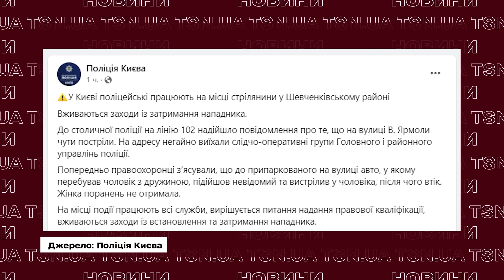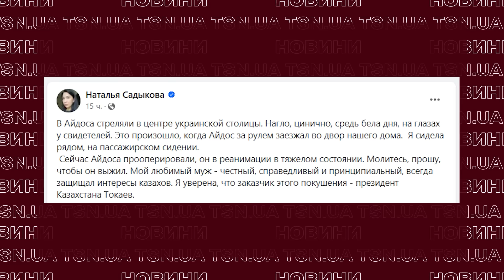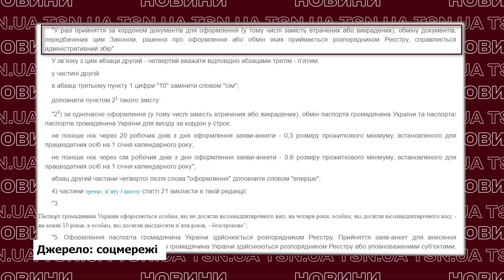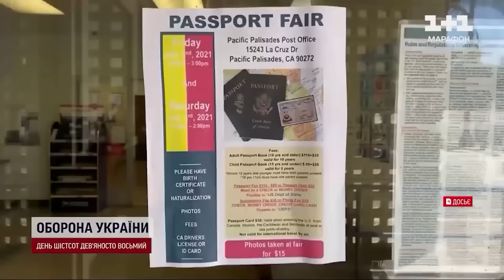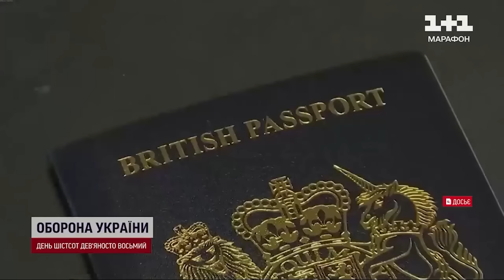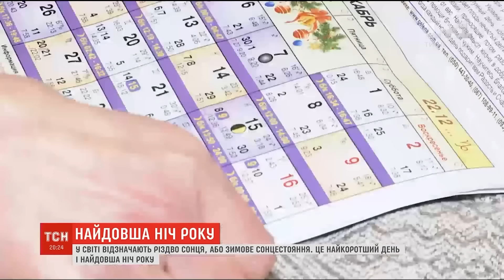Головні новини 19 червня: обезголовлення воїна ЗСУ, новий закон Зеленського та передбачення мольфара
Рашисти обезголовили українського військового: голову лишили на автівці. У Києві стріляли в голову відомому журналісту: його дружина назвала ім’я замовника. 20 червня буде найважливіша подія місяця та й усього сезону! Переломний момент у війні?! Дивіться ексклюзивний випуск новин від TSN.UA за 19 червня 2024 року.

00:00 - Росія підпише капітуляцію?!
05:03 Рашисти відрізали голову бійцю ЗСУ.
09:52 Хто "замовив" відомого журналіста?!
16:15 Новий закон для українців.
28:03 20 червня – найважливіша подія сезону!